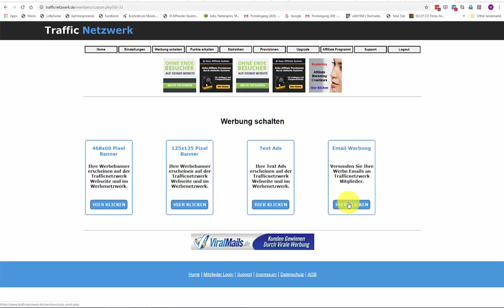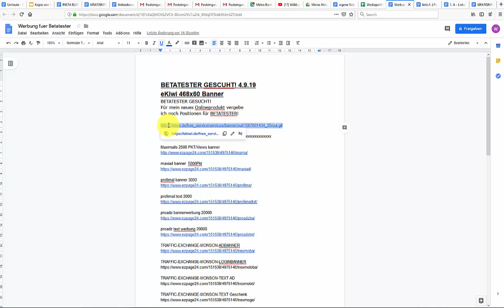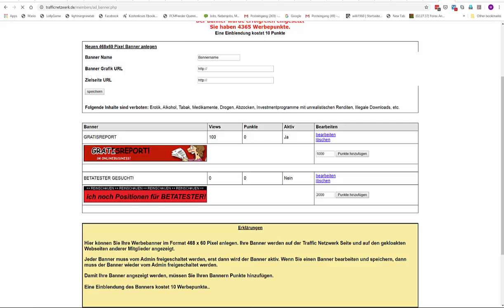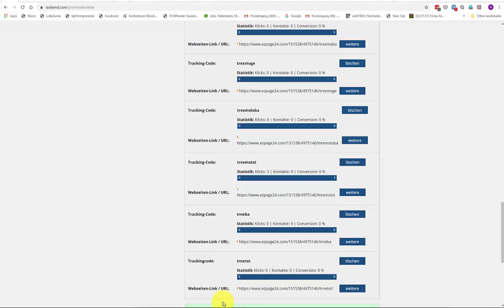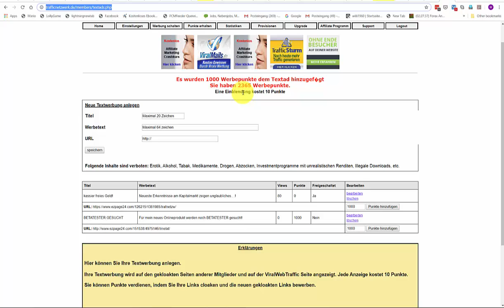Auf Trafficnetzwerk Banner und TEXT Werbung schalten! Online Geld verdienen!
Hier zeig ich dir wie du auf dieser Plattform Banner und Textwerbung schalten kannst!